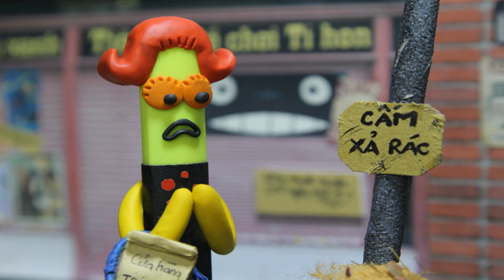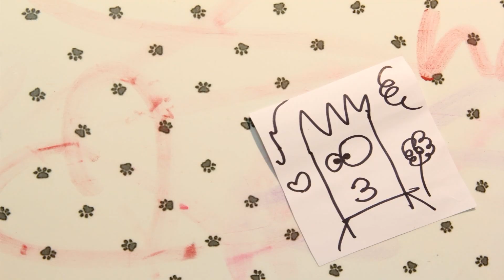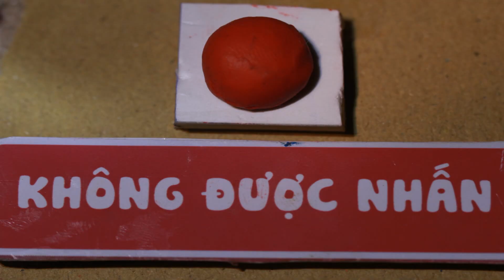Xin Chào Bút Chì | Tập 16: Gấu bông yêu dấu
Say Hi to Pencil is the first Vietnamese stop-motion animated children’s television series, which is produced and aired by Hi Pencil Studio – one of those rare stop-motion animation studios in Asia.
Each episode is a different story revolving around the Pen family including Red Pen, Blue Pen, Yellow Pen and Pencil. The story is presented by 2 hosts Ping and Pa, the 2 dearest audiences of Pen Family.